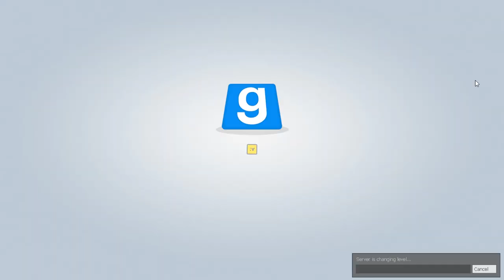TTT | 18+ | Extralange Superspecial Folge... macht doof ^^ | [DEUTSCH/GERMAN]